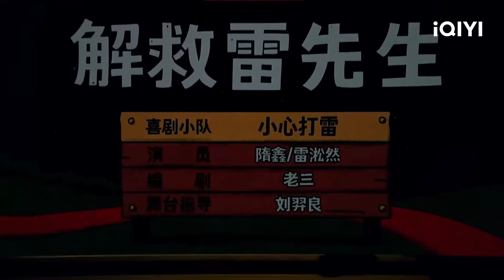小心打雷《解救雷先生》 迷糊劫匪反被人质开导 | 一年一度喜剧大赛 Happy Night Live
欢迎来到Happy Night Live 笑口常开的世界😍🎉！
在这里承包你的笑点🤣 解开深夜emo✊带你GET到语言的魅力🤩~~

语言与戏剧的的快乐|这里都有~
🔥言之有趣、言之有物、言之有理